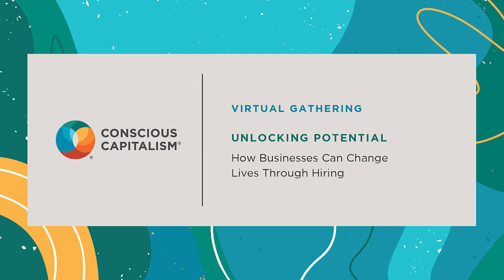Unlocking Potential: How Businesses Can Change Lives Through Hiring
Conscious Capitalists are always looking for fresh, new ways to elevate humanity, change lives andpositively impact their communities through business. At-risk youth, and those previously incarcerated, are segments of the population that have potential to thrive in the workplace and society if given the chance and the right tools. The Responsible Business Initiative for Justice recently launched Unlock Potential, an innovative hiring program funded by Walmart, that aims to provide meaningful career opportunities to at-risk youth, teaching them new skills and helping them stay focused on a path for success.

At this Virtual Gathering Dr. Marvin Carr, Director at the Walmart.org Center for Racial Equity, and Maha Jweied, CO-CEO at Responsible Business Initiative for Justice will discuss this groundbreaking initiative: the reasons behind its formation, how it creates opportunities for those in need, the long-standing effects for underserved communities and how success is being measured. This conversation will also offer insight and inspiration for anyone looking to expand their conscious hiring practices, support a diverse workforce and make a far-reaching impact.

Speaker Bios:

Maha-Jweied
Maha Jweied serves as Co-CEO of RBIJ, sharing joint leadership responsibilities with founder and Co-CEO Celia Ouellette. Previously, she served as RBIJ’s Chief Strategy Officer helping to oversee RBIJ’s work with the business community to advance justice reform.

Prior to joining RBIJ, Maha worked with several organizations that partner with the business community to advance access to justice policy and practice in the United States, Europe, and across the globe, including the National Legal Aid & DefenderAssociation, Kids in Need of Defense, and the Pathfinders for Peaceful, Just and Inclusive Societies. She also spent nearly a dozen years in the federal Executive Branch and led the U.S.Department of Justice’s Office for Access to Justice and served as the Executive Director of the White House Legal AidInteragency Roundtable. Maha also served as the U.S.Government’s Subject-Matter Expert for UN SustainableDevelopment Goal 16 indicator identification and development.

Dr. Marvin Carr

Dr. Marvin Carr is a Director of the Walmart.org Center for RacialEquity and supports the team as a subject matter expert is STEM education, workforce development, public policy and racial/social equity.  Before Walmart, he was at the Institute ofMuseum and Library Services, first as a Program Officer for STEM and Community Engagement, then later as an Evaluation Officer. He has also spent time as a Policy Advisor to the Chief Technology Officer of the United States. Dr. Carr earned his bachelor's degree from Morgan State University, his master's degree from the University of Maryland, and his Ph.D. from Morgan State University.

Conscious Capitalism, Inc. works to share our business philosophy and how it is put into action at businesses around the world. Gain a new perspective on how your business can elevate humanity under your leadership, see how conscious leaders are working to embed Conscious Capitalism into their businesses, and find new insights on how your business can be a force for good.

Our movement is powered by business leaders who believe that Conscious Capitalism is a way of doing business that better reflects where we are in the human journey, the state of our world today, and the innate potential of business to make a positive impact on the world.

Business leaders in our network are committed to:
- Demonstrating what it means to have a purpose beyond profit
- Cultivating their conscious leadership and culture throughout their business’s entire ecosystem
- Focusing on long-termism by prioritizing stakeholder orientation instead of shareholder primacy